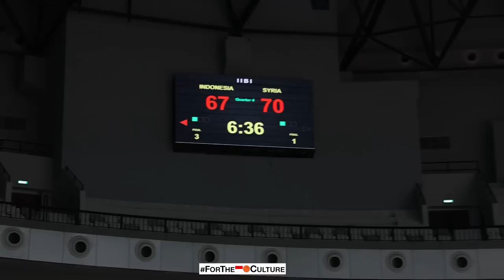RANDOM VLOG #44: Yudha Saputera Mainnya DILUAR NALAR 🔥🔥🔥 I Zane Adnan Menjawab Pertanyaan Netizen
Mendarat dari Eropa, tidur cuman 2 jam, langsung gas ke Indonesia Multifunction Stadium untuk meliput pertandingan Indonesia International Basketball Invitational antara Indonesia melawan Syria.

Di video ini tersedia interview dengan Coach Tyler, Arki, Marques Bolden, Zane Adnan dan Yudha Saputra. Thank you kepada semuanya yang sudah mau meluangkan waktunya untuk di interview.